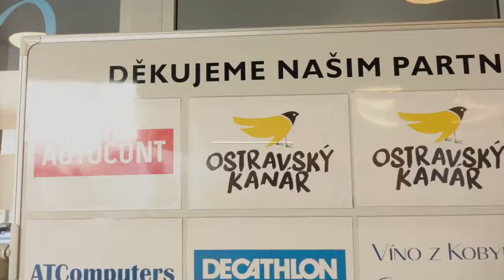2017-11 Badminton - Rozhovor - 3. Ostravský kanár MIXY - Vašek M./Heruková M.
Stabilní pár všech badminotnových turnajů Ostravského kanára MIXŮ Martin Vašek a Monika Herudková.